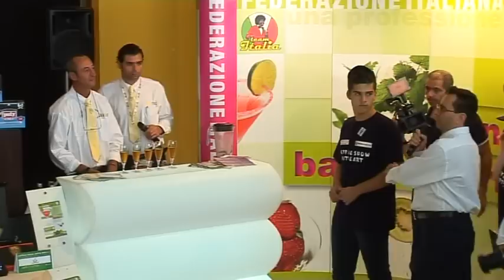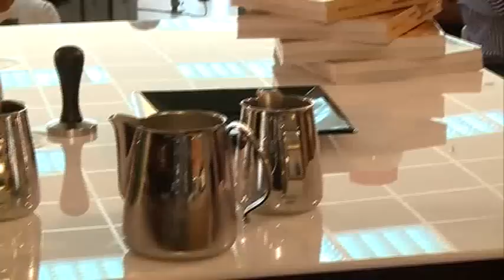LATTE ART COCKTAIL MIXOLOGY FLAIR PIZZAIOLI ACROBATICI TANTO ALTRO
COME PREPARARE I CAPPUCCINI DECORATI CON LA CAMPIONESSA  DI LATTE ART .SEI UN BARISTA? UN BARMAN?